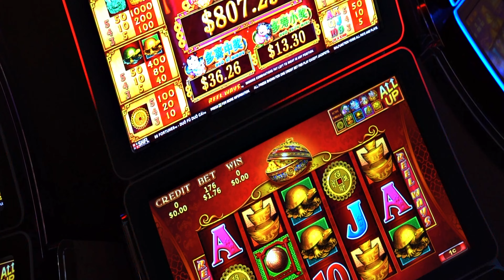Maje Makaveli - 444 [Official Music Video]